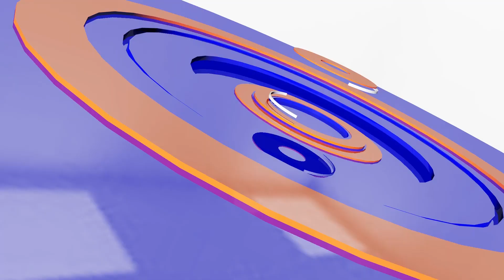អ៊ុយក្រែន ៖មនុស្ស១២នាក់ស្លាប់ពីការបាញ់ផ្លោងរុស្ស៊ីថ្ងៃទី១៩ | CFN TV (ព័ត៌មានអន្តរជាតិ) 20-5-22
ចំណងជើង៖  អត្ថបទព័ត៌មានអន្តរជាតិ
Cambodia Flash News (ព័ត៌មានអន្តរជាតិ) 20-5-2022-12PM
អ៊ុយក្រែន ៖មនុស្ស១២នាក់ស្លាប់ពីការបាញ់ផ្លោងរុស្ស៊ីថ្ងៃទី១៩
អាម៉េរិកនឹងបញ្ជូនជំនួយយោធា$១០០លានទៀតទៅអ៊ុយក្រែន

THANK YOU FOR WATCH MY CHANNEL